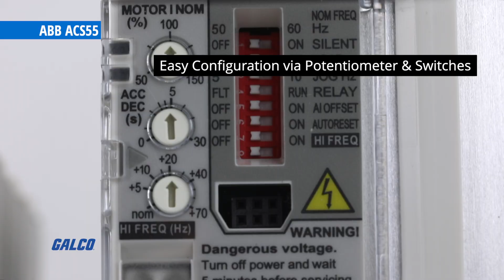TechSpec: ABB ACS55 | Galco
Sign up for Galco’s newsletter that features our newest products, our can't-miss deals, our best videos, and total access to Galco’s electronics expertise